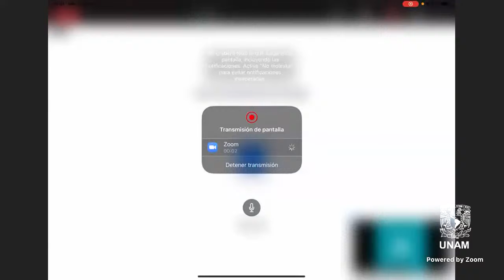Calculo IV Antonio González